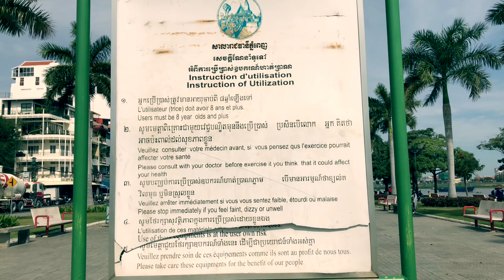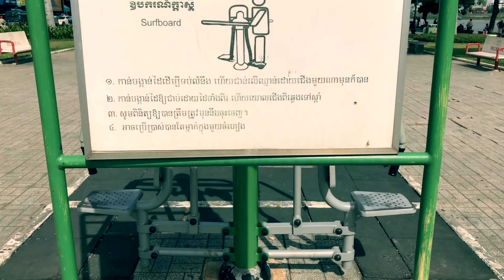[4K]Tonel Sap Riverside, Phnom Penh, Cambodia 2017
Coordinator 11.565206, 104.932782 for Check Location